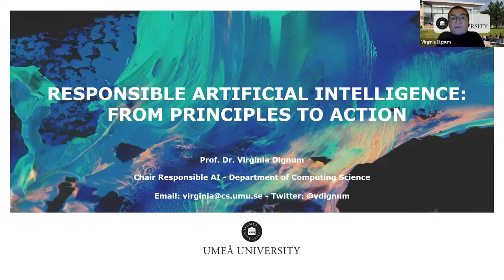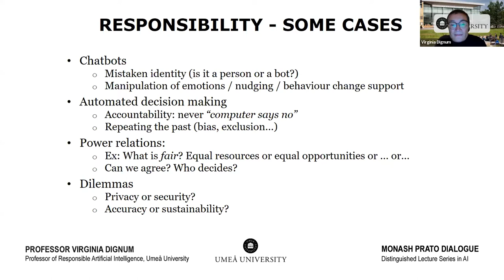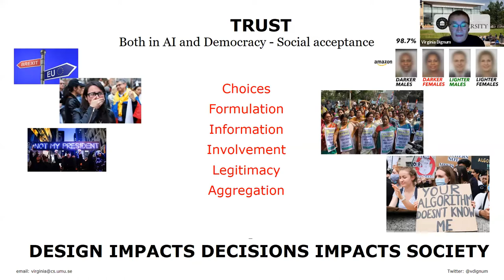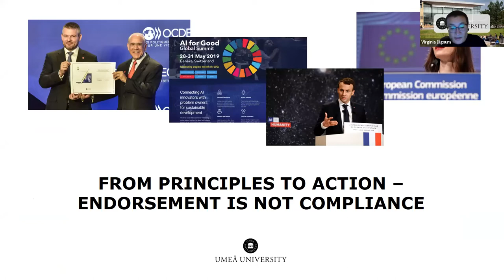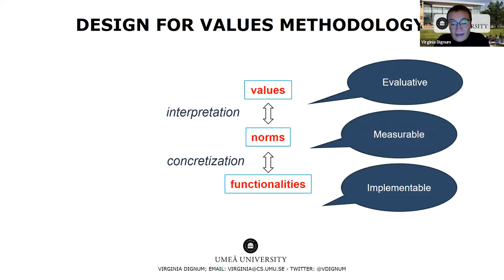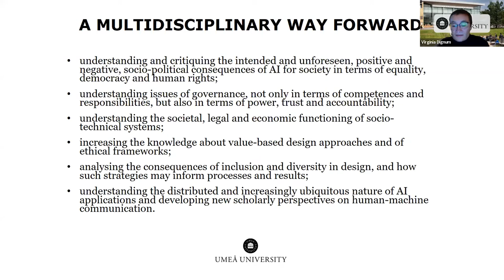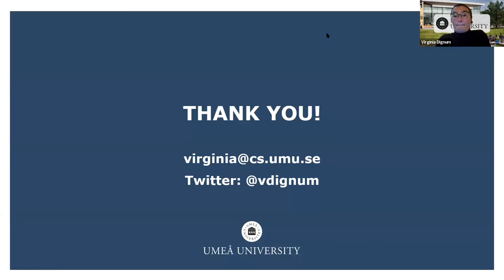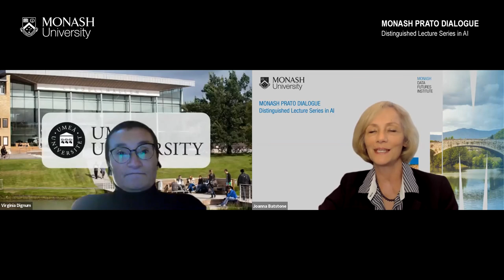Responsible AI by Professor Virginia Dignum | Monash Prato Dialogue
The Monash Data Futures Institute Prato Dialogue Distinguished Lecture Series aims to explore the evolving impact of data science and AI in society by fostering a global dialogue.
AI is changing the way we work, live and solve challenges but concerns about fairness, transparency or privacy are also growing.

In this lecture, Professor Virginia Dignum discusses the need to work towards technical and socio-legal solutions which help AI practitioners in aligning their systems with our societies’ principles and values.

Professor Virginia Dignum is Professor of Responsible Artificial Intelligence at Umeå University, Sweden and associated with the TU Delft in the Netherlands. She is the director of WASP-HS, the Wallenberg Program on Humanities and Society for AI, Autonomous Systems and Software, the largest Swedish national research program on fundamental multidisciplinary research on the societal and human impact of AI.

She is a member of the Royal Swedish Academy of Engineering Sciences, and a Fellow of the European Artificial Intelligence Association (EURAI). She is committed to policy and awareness efforts towards the responsible development and use of AI, as member of the European Commission High Level Expert Group on Artificial Intelligence, the working group on Responsible AI of the Global Partnership on AI (GPAI), the World Economic Forum’s Global Artificial Intelligence Council, and as a founding member of ALLAI, the Dutch AI Alliance. Her book “Responsible Artificial Intelligence: developing and using AI in a responsible way” was published by Springer-Nature in 2019.